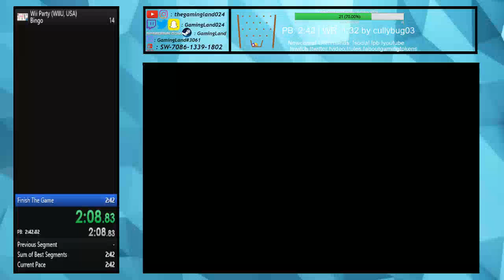Wii Party: Bingo In 2:23